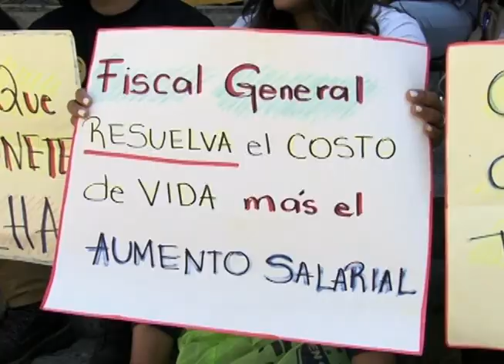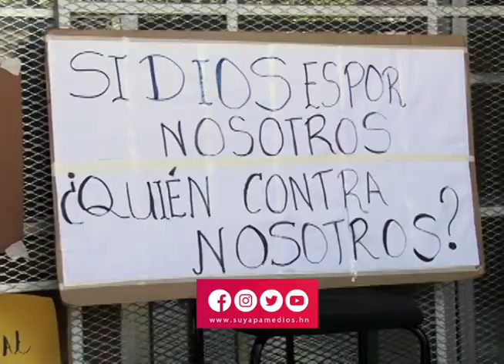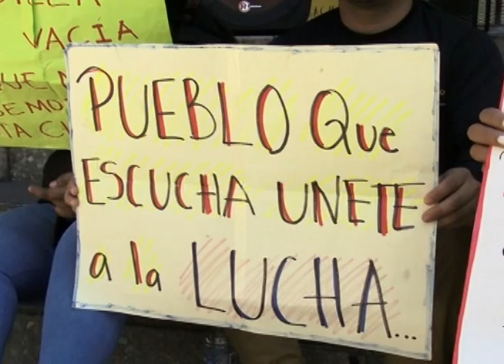Masivas protestas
Iniciamos el tercer mes del año con diversas protestas en la capital, las enfermeras profesionales llevan tres días en manifestaciones y amenazan con una marcha masiva ante la exigencia del aumento salarial.